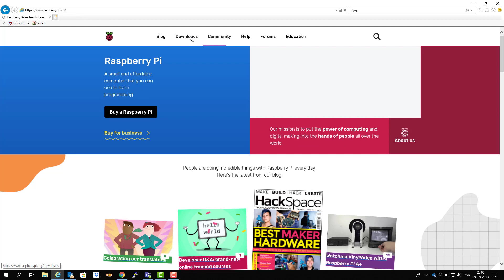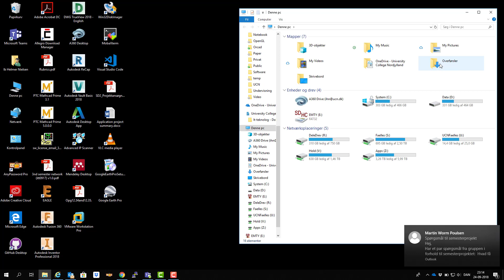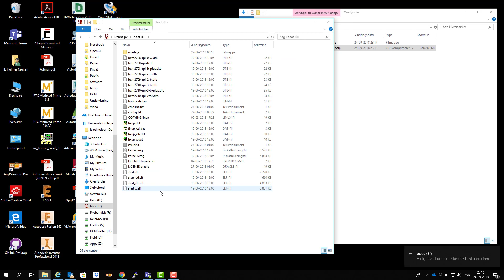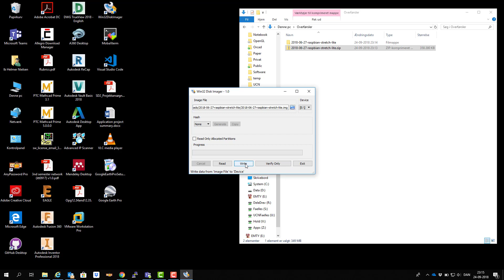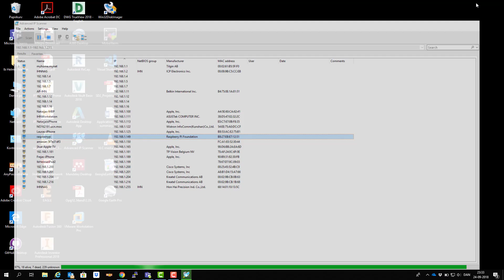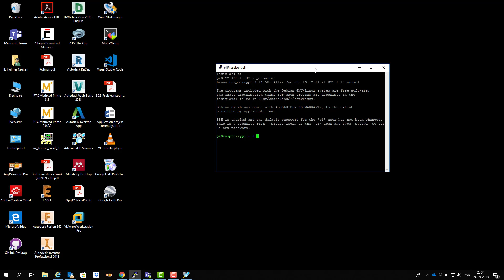SetupRPIWithoutMonitorOrKeyboard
How to setup Raspberry PI without keyboard or display